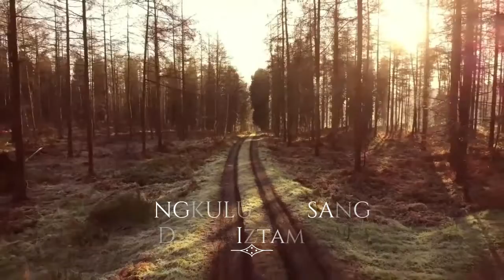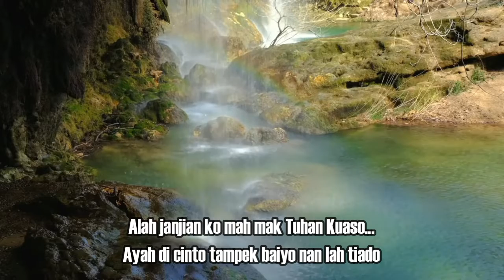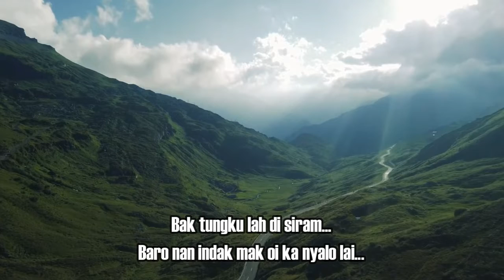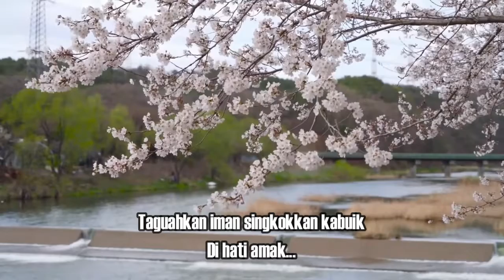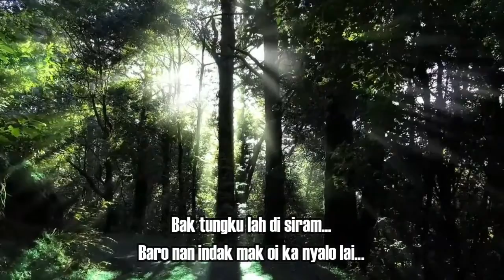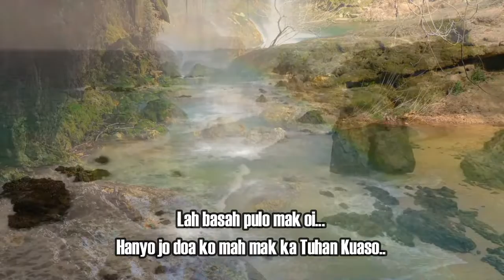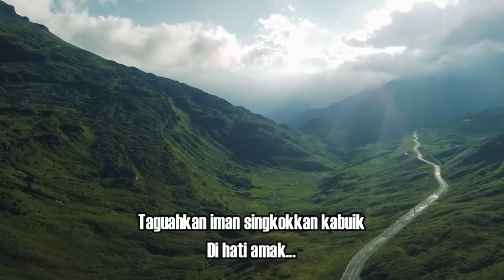TIKULUAK USANG- DAVID IZTAMBUL Lagu Minang Terpopuler 2022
Lagu Minang Full Album

02. jikok Uda Tinggakan Denai kamano Denai Ka Manggapai- Lagu Minang Cimburu Buto VIRAL TIK TOK 2022

06. 40 Lagu Minang Hits Terbaru 2021 - Ipank , Ovhi Firsty, Ratu Sikumbang, Elsa Pitaloka, David Iztamb

07. Lagu Minang Terbaru 2021 Full Album- Spesial Hari Ibu, Lagu Minang Aie Mato mandeh, Ratok Anak Mande